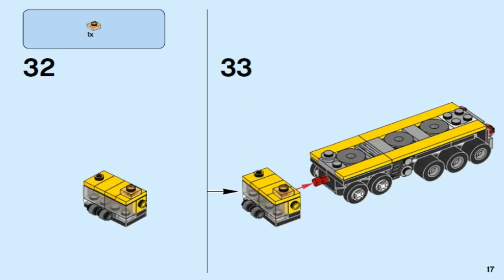LEGO Creator AIRSHOW ACES 31060 #2